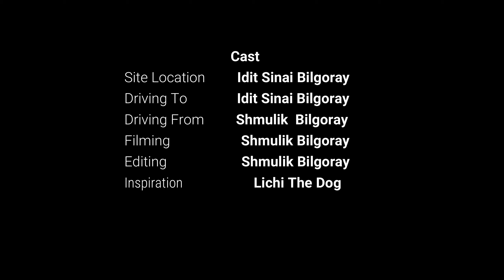in DeepWood1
Ramat Aviv Swamp